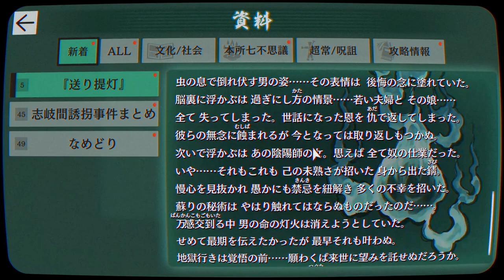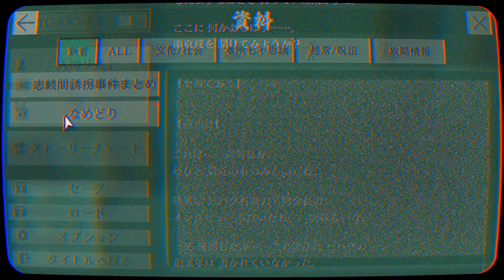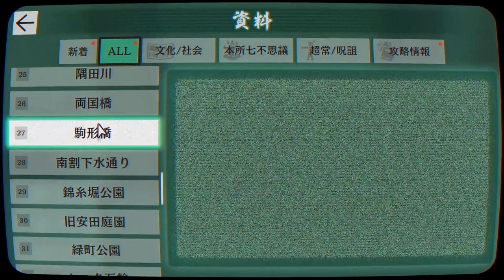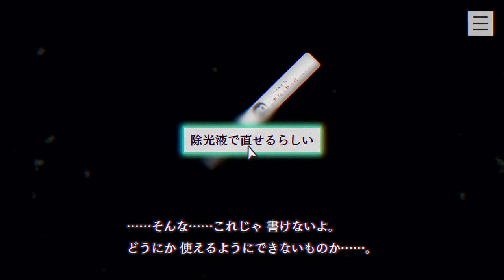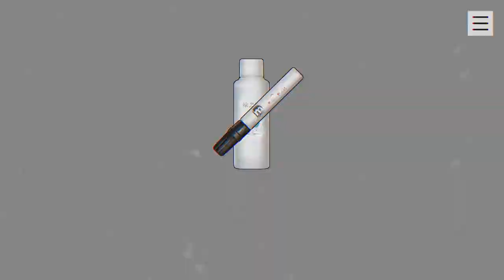【2人実況】姐さん、最高です【パラノマサイト FILE23 本所七不思議】#23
TRPGの話します。
カットするとか言ってしなかったけど、マジでこういうキャラを傀逅で連れて行きたいよね。てか、壊胎に連れて行った皇さん、こういうイメージで作ってたんだよなあ…探索者、思い通りに動かすの難しい。